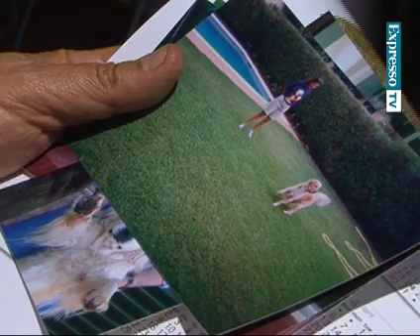A saudosa Bernarda e Sebastião, o novo cão de José Gameiro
Quando era miúdo, o psiquiatra José Gameiro (59 anos) teve cães de várias raças. Em adulto, partilhou afectos com o Freud, um Serra de Aires, e, nos últimos anos, com a Bernarda, uma golden retriever que partiu no início do ano. Agora, as atenções voltam-se para o Sebastião, um irrequieto cachorro arraçado de perdigueiro.